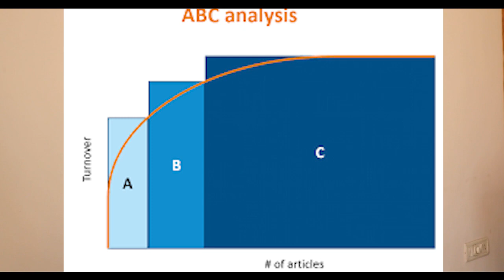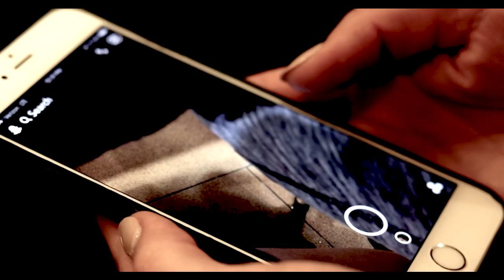how to get time management skills //traits and techniques of managing time// COLLEGE MELA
time management can lead you to get whatever you need to succeed in your career or life
Knowing how to manage your time well because doing so, has numerous positive effects on both your daily schedule at work and your life as a whole.
1. Time management enables you to accomplish your goals more quickly.
2. Time management enables you to accomplish more in less time.
3. Properly managing time includes making a to-do list and allocating time to each item from your to-do list By doing so, you’ll no longer be indecisive about what you have to do next.
Why time management is important?
Some people manage their time better than others, but everyone can acquire habits that will help them to manage their time more effectively. Your work and well-being may suffer from poor time management skills which may result in Producing unsatisfactory work and ignoring due dates. There is another word called for poor time management skills “Procrastination”. A person who doesn't have control over their time ends up letting tasks sit until the last minute – and then they feel a lot of stress when they try to play catch up. If you've let too many tasks sit, you might miss deadlines entirely.

1. Pomodoro technique,
first: the goal is to divide work times into 25-minute chunks.  Because our minds can concentrate best for 25 minutes at a time, then focus on our job until the alarm goes off. After that, pause for five minutes. Give yourself a lengthier break every four intervals (15-20 minutes).

2. 18 mins. This approach was developed by Peter Bregman, and helps you to Find Your Focus, Time Distraction, and Complete the Tasks at Hand:
In the morning for five minutes: Consider what has to be done today to make it successful when you sit down. Every hour, set an alarm, and when it goes off, "take a deep breath and ask yourself if you spent your past hour productively," the author advises. "Organize your day into hours. Don't allow your schedule to control you."

3. COPE (Clear-Organized-Productive-Efficient technique) suggested by Peggy Duncan
Start by analyzing how you're spending the day and Then, organize everything around you and then prioritize your tasks and get the main things done without multitasking.
4. ABC & Pareto Analyses recommends you categorize each of your tasks by either A, B, or C:
A: Tasks that are perceived as being urgent and important.
B: Tasks that are important but not urgent.
C: Tasks that are neither urgent nor important.
In other words, get the easy stuff out of the way first for maximum productivity. Then, move on to group B.
5. Focus and block distractions